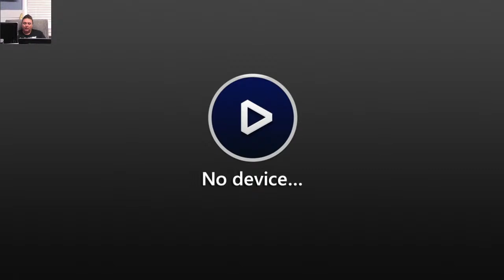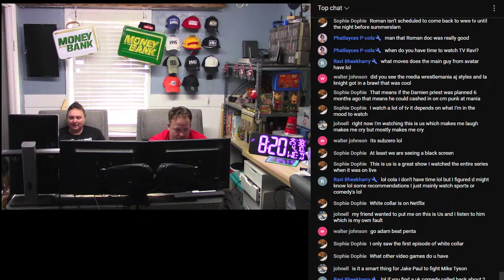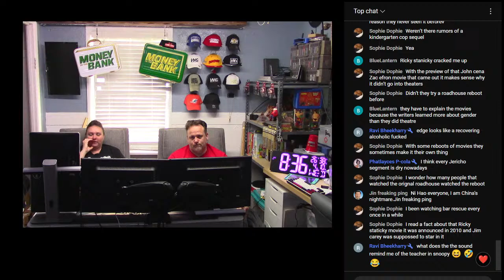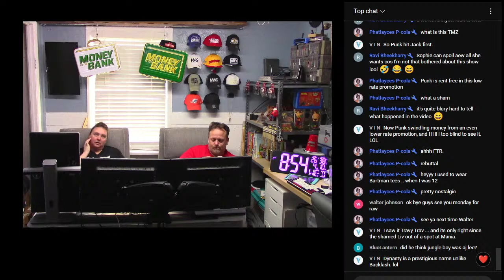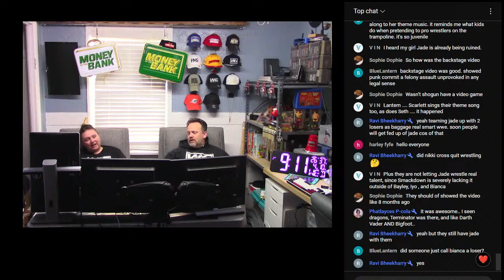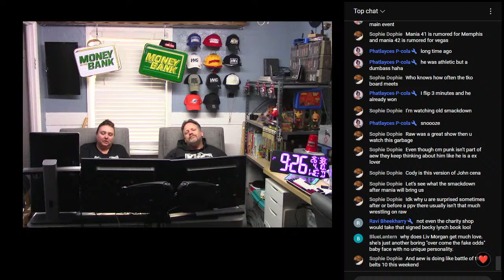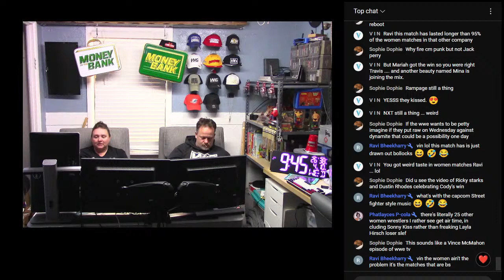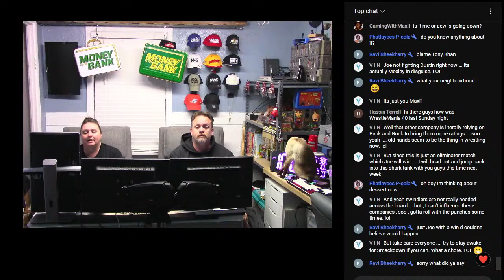ALL ELITE WRESTLING live April 10th 2024, AEW Watch Along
Follow us on your favorite social media platform !!